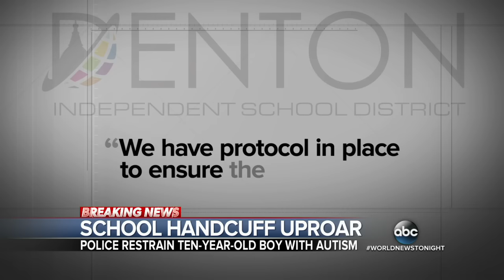Outrage after boy with autism was handcuffed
Community backlash against local authorities in Denton, Texas for placing handcuffs on a 10-year-old boy for misbehaving, leaving many questioning whether the police went too far.